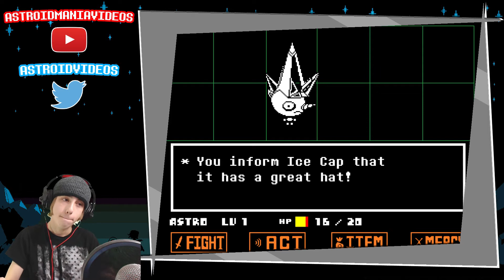BAD VOICE ACTING! - Undertale Pacifist Run w/ Astroid! Ep 3!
Welcome to our Undertale Pacifist LIVE Lets Play! If you want to watch the episodes live, then check out my Twitch channel